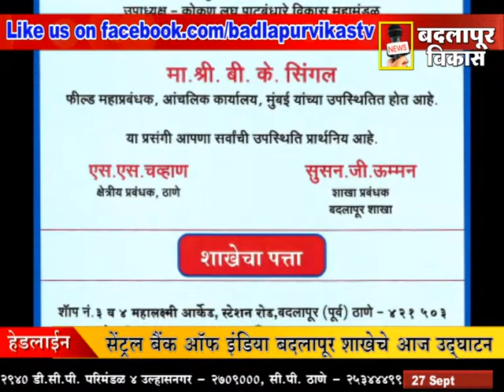BADLAPUR VIKAS MARATHI NEWS 27 SEPTEMBER 2013